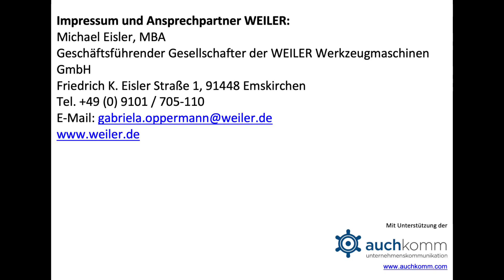WEILER und KUNZMANN: Maschinenbauer werden zu Lernplattform-Betreibern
Die Partnerunternehmen WEILER und KUNZMANN engagieren sich mit ihrer neuen digitalen Lernplattform EDUCATION4.0 in der Metallausbildung. Mit Anleihen bei Internetspielen und Animationssoftware haben sie zielgruppengerechte und interaktive Fachinhalte für eine individualisierte Ausbildung an Drehmaschinen und Fräsmaschinen entwickelt. Alle Themen sind aufeinander abgestimmt und können von Lernenden und Lehrenden jederzeit und überall genutzt werden. Passend zur physischen Maschine gibt es den digitalen Zwilling dazu. Damit kann der Lernende sich die Inhalte zusätzlich an einer virtuellen Maschine erarbeiten.
Angeboten werden Lerneinheiten zu den Maschinengrundlagen, den Sicherheitsfeatures, der Maschinenbedienung, den Funktionen, dem Zubehör, den unterschiedlichen Spannmitteln und zur Pflege der Maschine. Auch die Vernetzung und Überwachung von Maschinen wird bei EDUCATION4.0 mit Hilfe des WEILER Condition Monitorings und des KUNZMANN StateViewers abgebildet.

Bei den Investitionskosten können sich Interessenten über weitreichende Fördermöglichkeiten von bis zu 90% des Anschaffungspreises für das Gesamtpaket EDUCATION4.0 freuen. Hierzu verweisen die Partnerunternehmen auf den Digitalpakt Schule und die Förderlinie ÜBS für überbetriebliche Ausbildungsstätten. Daneben vergeben viele Bundesländer zusätzlich über eigene Programme weitere Mittel.